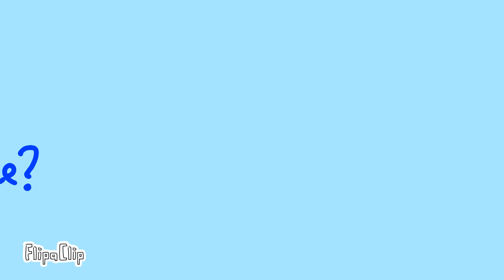Is it cold outside?